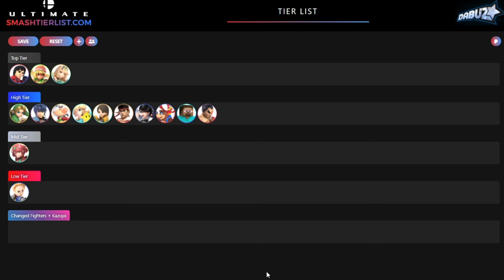Ranking Buffed Fighters + Kazuya Predictions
Ello there, thank you for showin up and watchin, hope you enjoy the content. I do daily uploads and do whatever I feel like making.
I don't think I deserve to get big someday, it was a meme beforehand. I'm just here to entertain for as long as I can before the end

Twitter and Twitch are both SabdierZ
Instagram is Sabdierzeyes